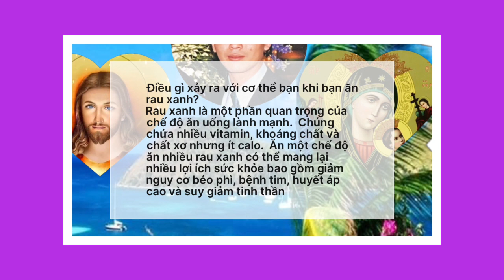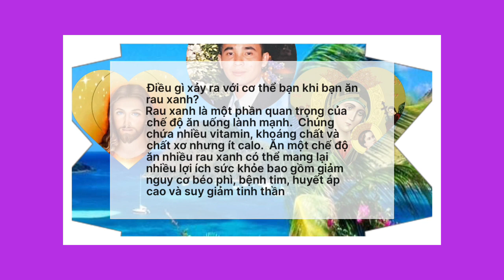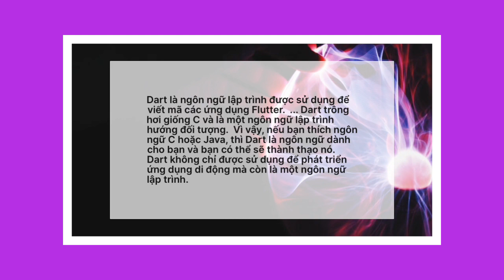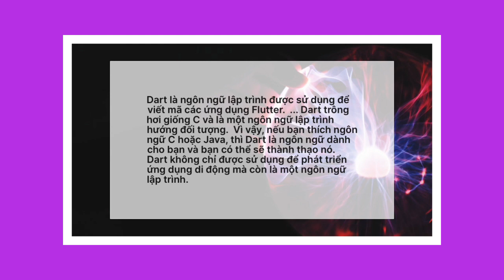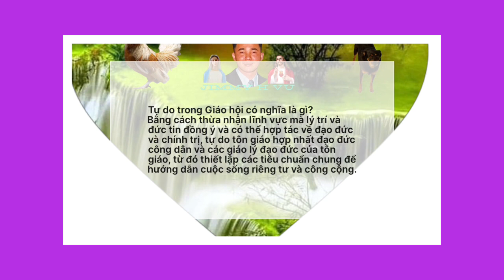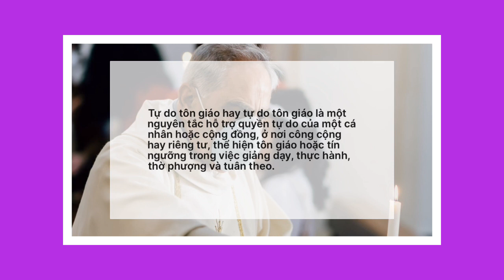Sức khỏe. Công nghệ. Tôn giáo 178